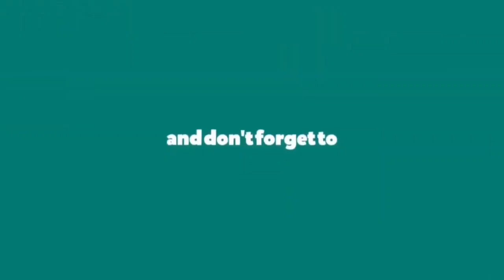కరోనా అప్డేట్ | 16-01-2022 న 14 కేసులు నమోదు || PALAMANER NEWS